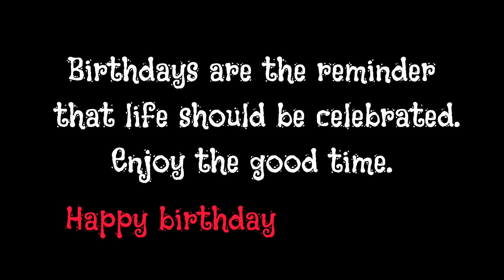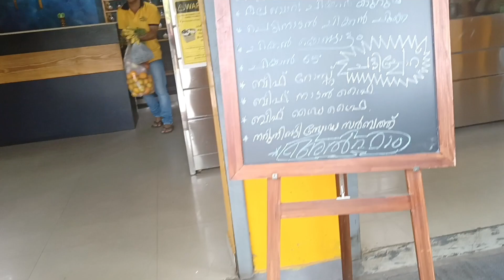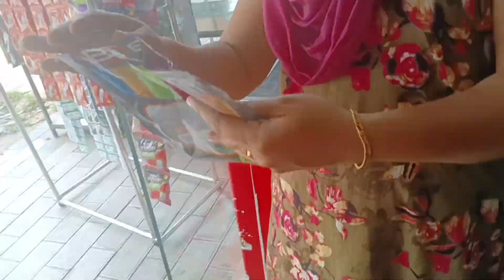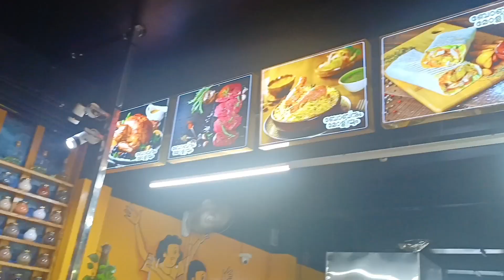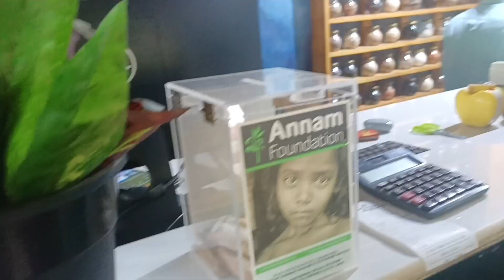Surprise for our best friend on her birthday|അന്ലിൻ കരഞ്ഞു..... 😰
Hey...
It's me ATHIRA K. M

And here is my another vlog

copyright :
PLEASE DONOT USE ANY PHOTOS OR CONTENT WITHOUT PERMISSION